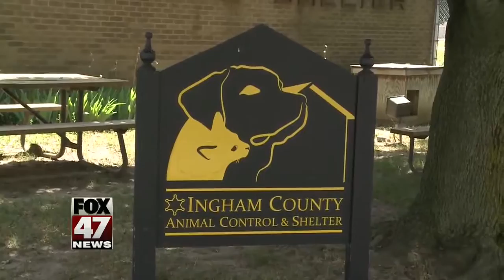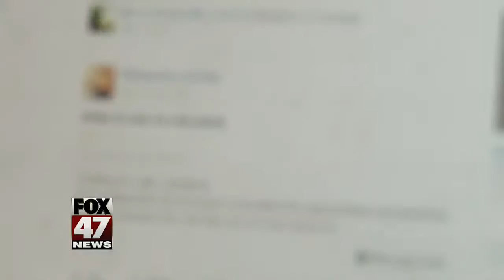Facebook trend could put pets at risk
You'll find pets for sale all over the internet. Groups on Facebook dedicated just to buying and selling pets are pretty popular.